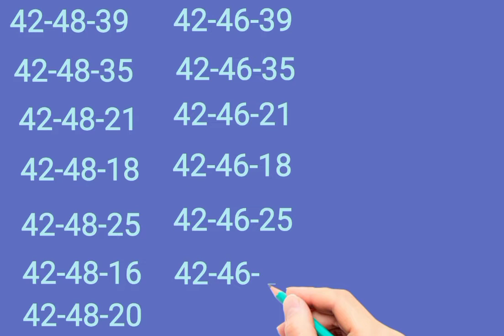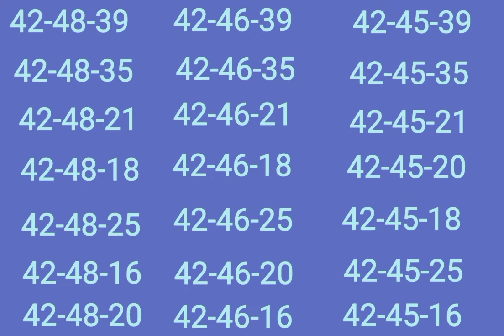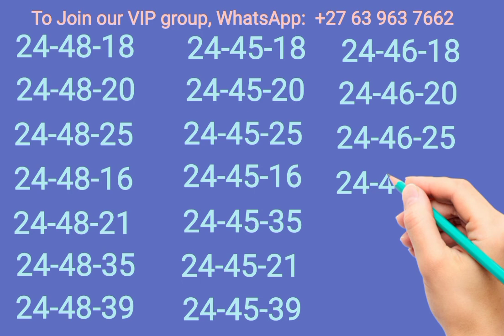UK49s Lunchtime and Teatime| 21 August